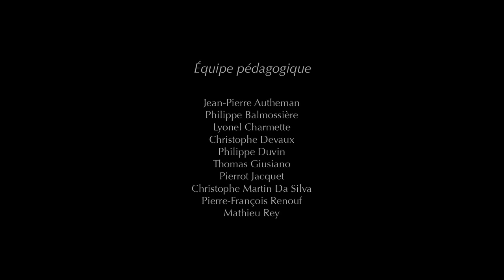The Egyptian Pyramids Full HD